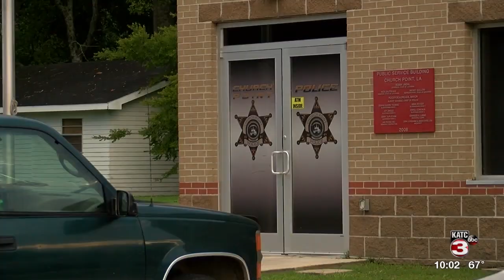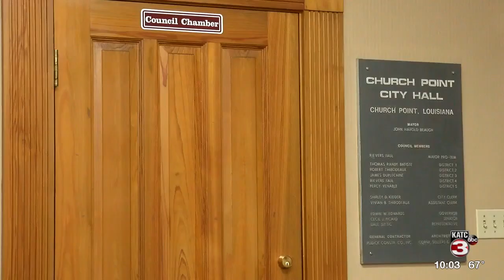DA will look into Church Point police chief walking out of court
The Acadia Parish district attorney will decide if there needs to be an investigation after the chief of police in Church Point walked out of court on Monday.